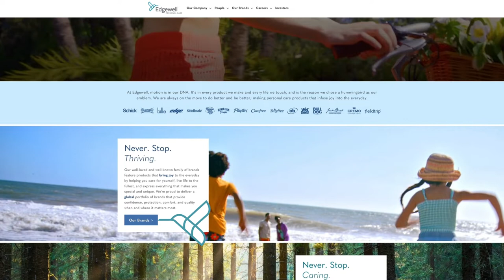Our New Website | Edgewell Personal Care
A lot has changed about Edgewell since we launched as a standalone company in 2015. We recently launched a brand new website that better reflects who we are as a company and employer, has loads of information about all the brands you love, a glimpse into our purpose and values, as well as a range of job opportunities and open roles. Sound interesting?

What is it like to work at Edgewell Personal Care? Great question. Every day at Edgewell, nearly 7,000 teammates across the globe work on our portfolio of over 25 brands and products like Wilkinson Sword®, Banana Boat®, Hawaiian Tropic®, Bulldog® and Wet Ones® and so many more. Guided by our purpose of making useful things joyful, our culture has formed from our focus on diversity, equity, inclusion and sustainability. With people from a variety of backgrounds and nationalities, we’re collectively determined to be a positive force in the world—creating quality products to meet the needs of our customers and consumers while caring for our teammates, communities, and our planet, through our Sustainable Care 2030 Strategy, roadmap and ambitions. We’re always growing and have jobs available for career starters and experienced professionals in Dover DE, Hanover, Ormond Beach, the UK, Canada, Mexico and so many more offices across the globe. Start your job search and find a fulfilling career at Edgewell